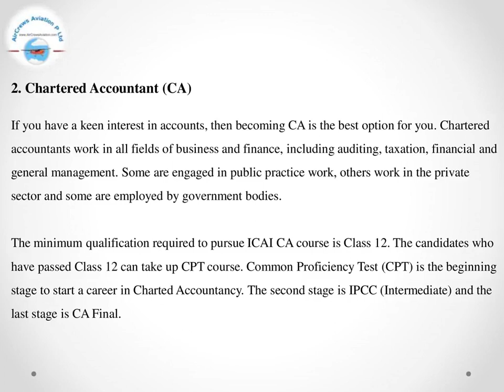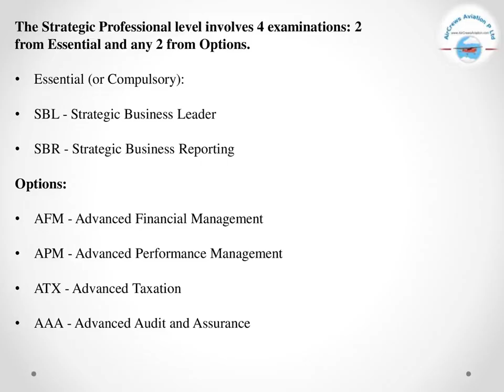Career Options 🤵‍♀️ [ Edu ] Post B Com 👩‍🎓 BBA 👩‍💻 By RAJARAJESWARI J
Dear Visitors,

Bell Icon  🛎️